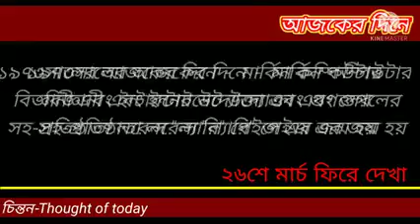২৬ মার্চ ফিরে দেখা